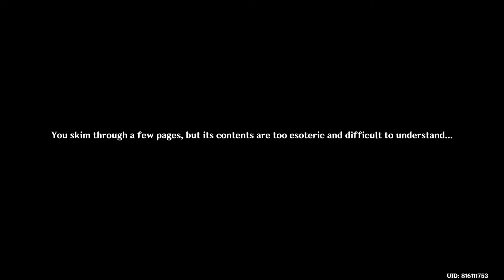KAVEH LOVES ALHAITHAM Genshin Impact CUTSCENE